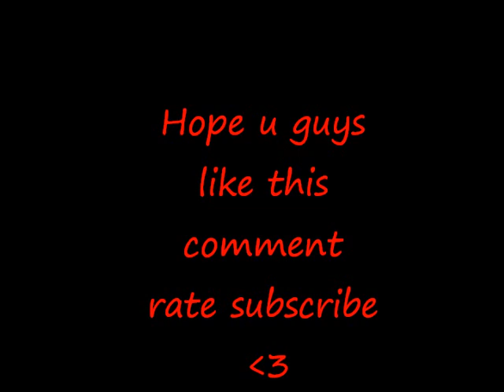short cut (rihanna inspired)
edgy chic